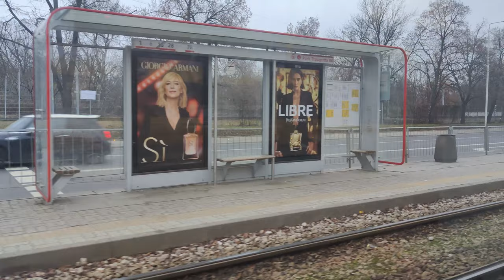Linia 78* - Pesa 120Na Swing #3192 ( Tramwaje Warszawskie )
Kierunek: Żerań FSO
Przystanki:
STARA TRASA:
 Osiedle Górczewska
 Klemensiewicza
 Metro Bemowo
 Czumy
 Hala Wola
 Synów Pułku
 Ciepłownia Wola
 Fort Wola
 Sowińskiego
 Reduta Wolska
 Elekcyjna
 PKP Wola ( Wolska )
 Sokołowska
 Metro Płocka
NOWA TRASA:
 Rogalińska
 Szpital Wolski
 Karolkowa
 Rondo Daszyńskiego
 Norblin
STARA TRASA:
 Rondo ONZ
 Dworzec Centralny
 Koszykowa
 Nowowiejska
 Plac Politechniki
 Metro Politechnika
 Plac Konstytucji
 Hoża
 Centrum
 Metro Świętokrzyska
 Królewska
 Plac Bankowy
 Metro Ratusz - Arsenał
 Muranów
 Muranowska
 KS Polonia
 Park Traugutta
 Most Gdański
 Wybrzeże Helskie
 Rondo Starzyńskiego
 Golędzinów
 PIMot
 Batalionu Platerówek
 Śliwice
 Budzińskiej - Tylickiej
 Dyrekcja FSO
 Żerań FSO
* - Kurs z pominięciem przystanku Połczyńska - Parking P+R